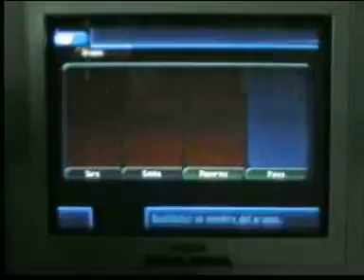kingk heats 2 31 livello + harry pottery e l' ordine della fenice 10 livello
qui invento un termine inesittente